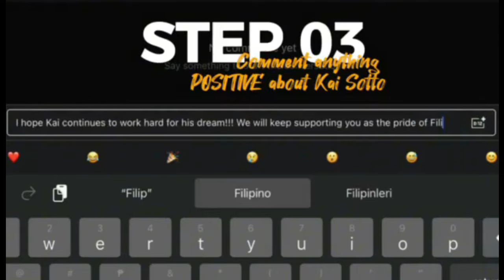ULTIMATUM NG NBA! KAI SOTTO SASANDAL SA GILAS BAGO MARATING ANG NBA | HULING BARAHA NA?